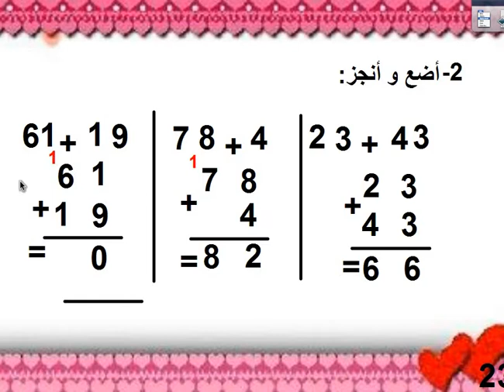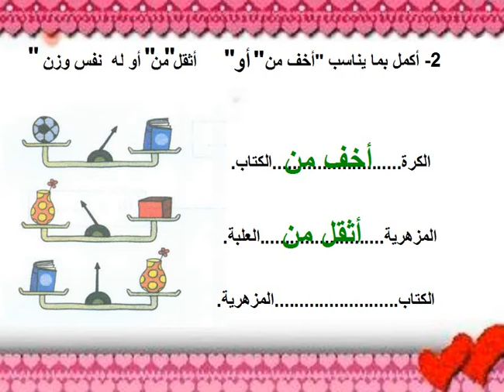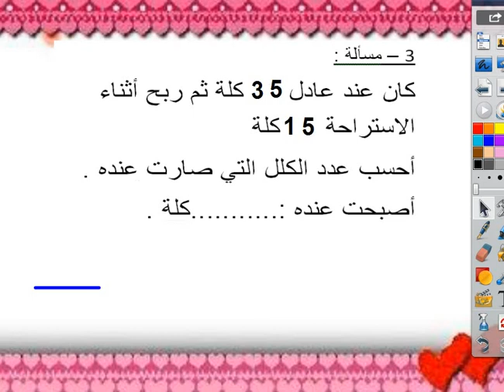الرياضيات المستوى الأول 10/4